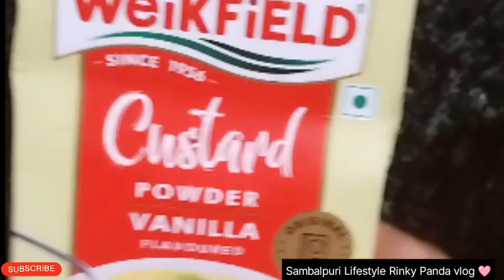Fruits 🍑🍒🥭🍇Custard !! Weikfield Vanilla Fruit 🍓🍑 Custard !!Sambalpuri Lifestyle Rinky Panda vlog 🩷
Fruits 🍑🍒🥭🍇Custard !! Wikipedia Venilla Fruit 🍓🍑 Custard !!Sambalpuri Lifestyle Rinky Panda vlog 🩷vilar youtube youtubevideo video sambalpuri Rinky panda